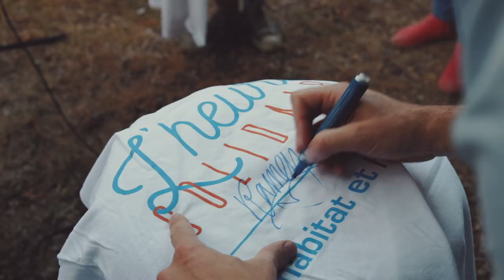Concert Vianney - L'Heure Solidaire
Vianney a donné une heure à l'association Habitat et Humanisme